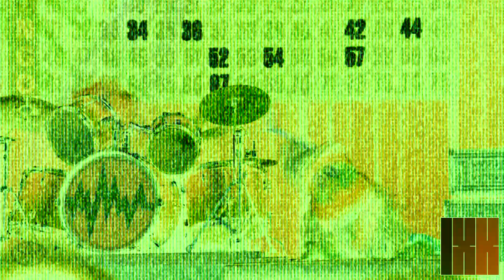No Room for Ruined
I can't believe I haven't done this yet.  Or did I?